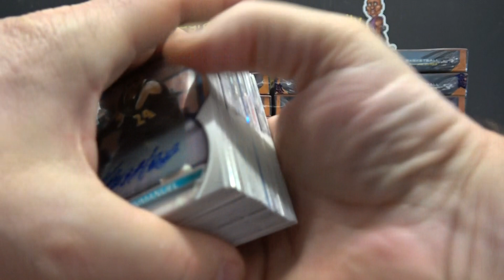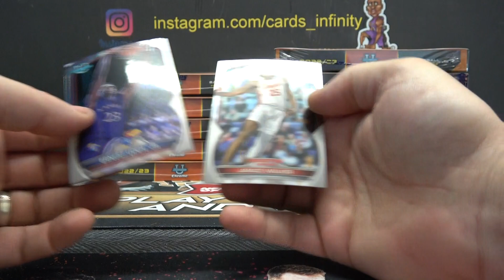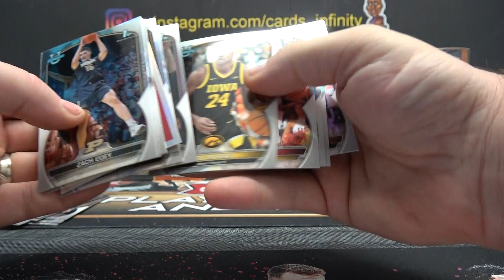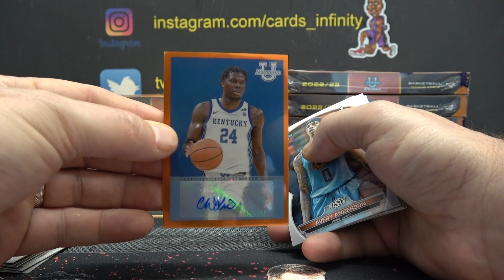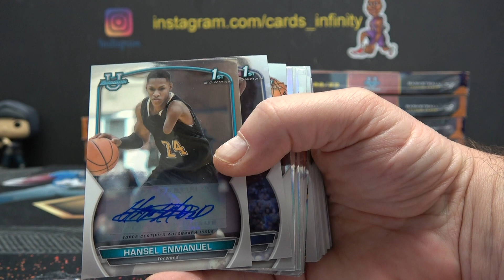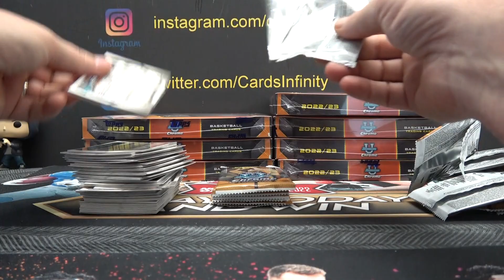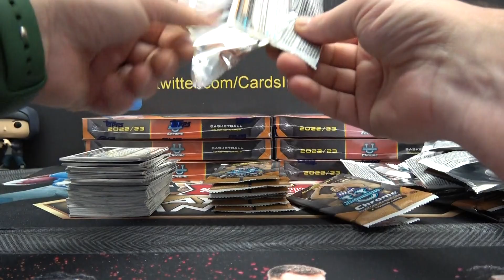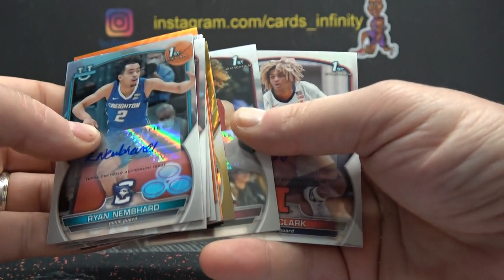Matt's 2022/23 Bowman Chrome University Basketball 12 Box Case Break Part 1/2